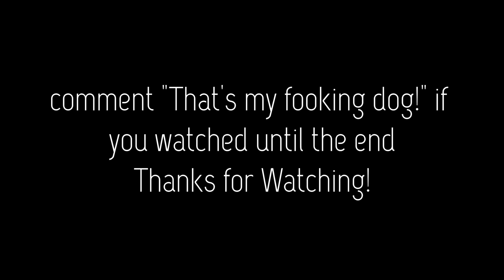EASY 24 BOMB